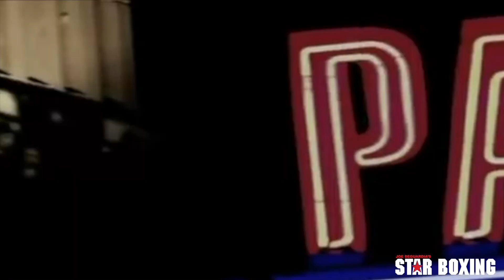Rockin' Fights 38: Seldin & Takam Take Over The Paramount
"Rockin' Fights" 38 is presented by JOE DEGUARDIA'S STAR BOXING in a thrilling night of fights from The Paramount in Huntington, Long Island. CLETUS "THE HEBREW HAMMER" SELDIN (Shirley, Long Island, 24-1 20KO's) returns home to The Paramount to defend his NABA title against Colombian slugger, LUIZ FLOREZ (Puerto Libertardo, Colombia, 25-15 21KO's). In the co-main event, world rated heavyweight CARLOS TAKAM (Henderson, NV, 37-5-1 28KO's) is set to make his second appearance in the United States and first at the Paramount at "Rockin' Fights" against Brazilian, FABIO MALDONADO (Sao Paulo, Brazil, 26-3 25KO's). The undercard features two undefeated Long Islander's in WENDY "HAITAIN FIRE" TOUSSAINT (Huntington, NY 10-0 4KO's) and ALEX "EL TORO" VARGAS (Bellport, NY 5-0 1KO) in respective bouts. For more information follow @StarBoxing and join the conversation using RockinFights.